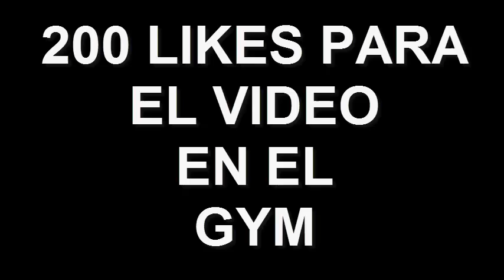LuCkYReCoN en el GYM "PROXIMAMENTE"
Amigos, si quieres ver como entreno, algunas rutinas etc.
Este video debe llegar a los 200 likes y se grabara el primer video para que aprendas un poco de rutinas.